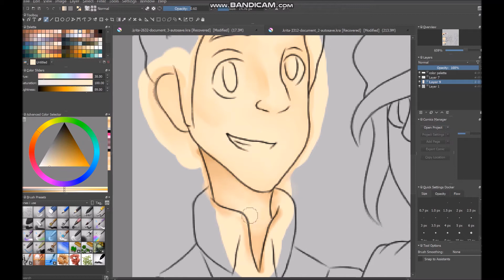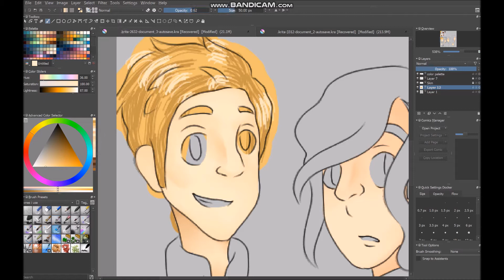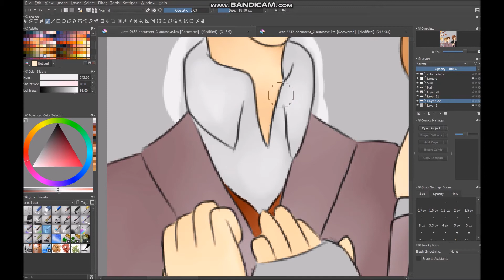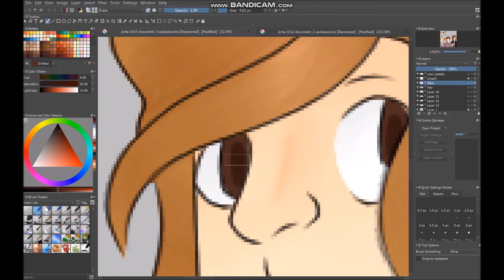Doki Doki Found Club // Dear Evan Hansen Speedpaint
Just Jared.
Just Jared
Just Jared.